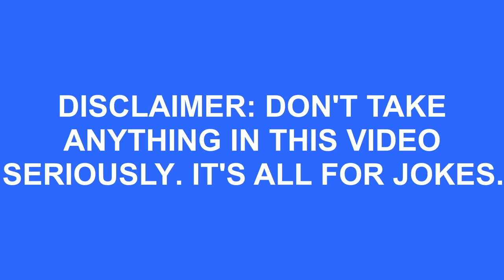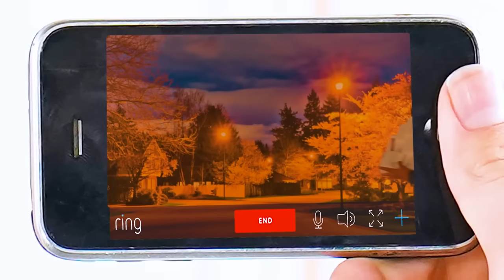I added skeleton memes to a dhar man ripoff (Pt 2)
This edit took 1.5 hours.

I'm grinding for FaZe Clan!!

If you read this far down in the description comment "G.O.A.T" cuz that's what you are! Have a GREAT day as always, peace! ❤️